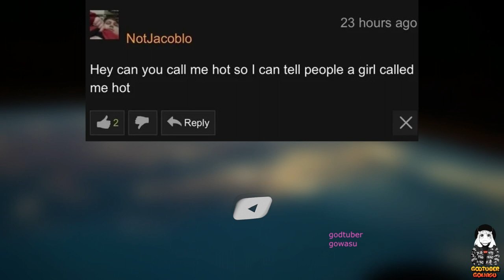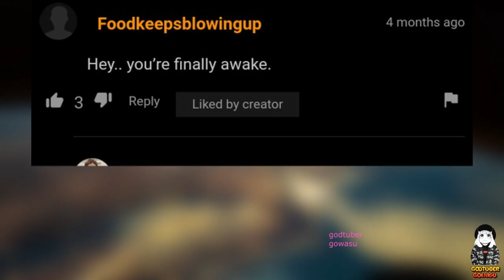FUNNIEST HUB COMMENT V11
--No Sense Dank Memes V32

--hello. welcome to channel. you might be thinking, what do i do in this channel? complete honestly  i don’t know myself, however i post things that entertain me, my subscribers and also reliable content that i find worthly to post. there is so many things i learned being well known my subscribers. i made freinds here, haters here and i made it to 200k+ subscribers thanks to all subscribers.